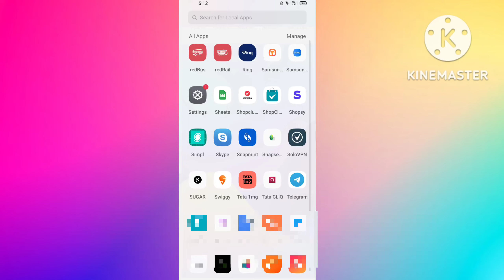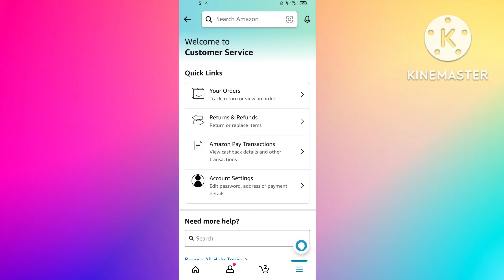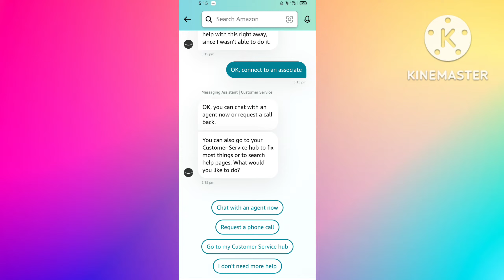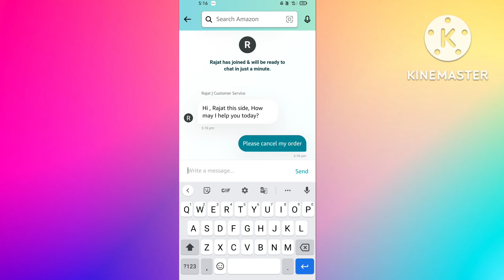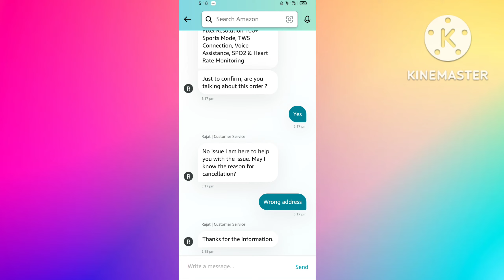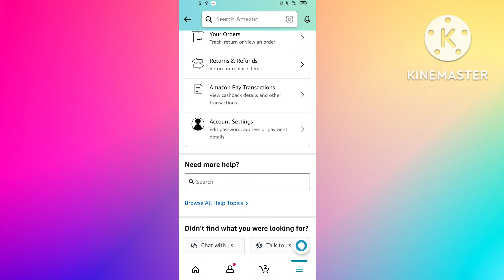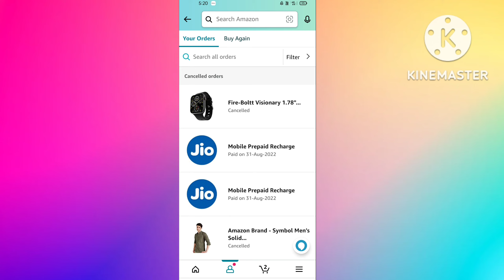Amazon cancel order option not Available | amazon par order cancel nahi ho raha hai to kya karen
in this video i am talk about how Amazon cancel order option not Available how to cancel order